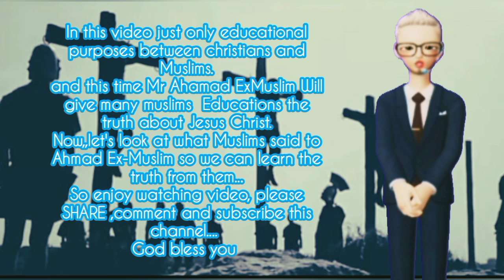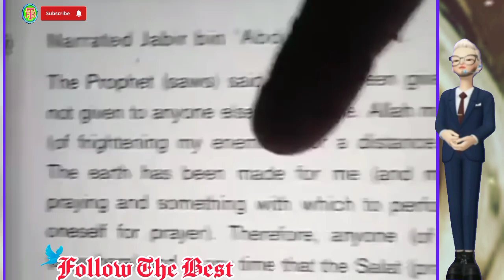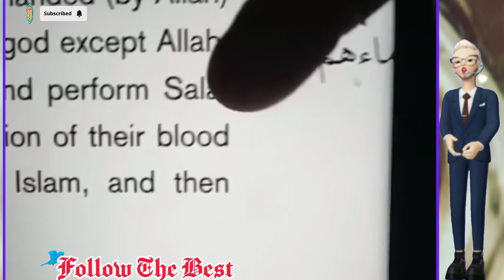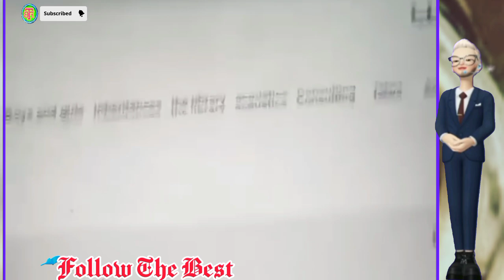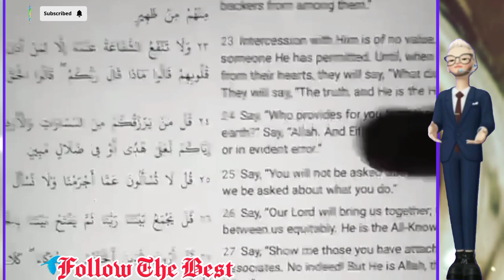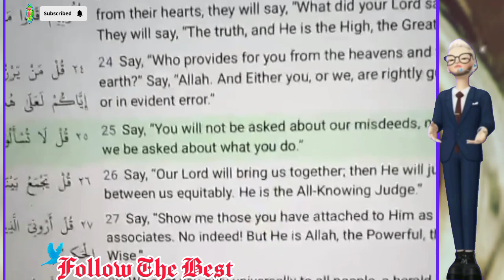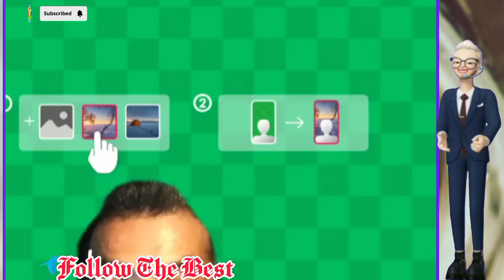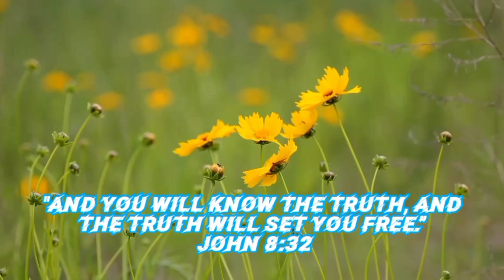Ahmad ExMuslim Discussing With Confused Lady & Finally Come To JESUS #2 |Educational Purposes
Ahmad ExMuslim Discussing With Confused Lady & Finally Come To JESUS  |Educational Purposes  @followthebest